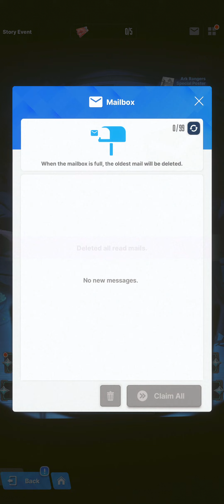[Goddess of Victory: Nikke - SEA] Event: Dark Hero Stages Pt. 3